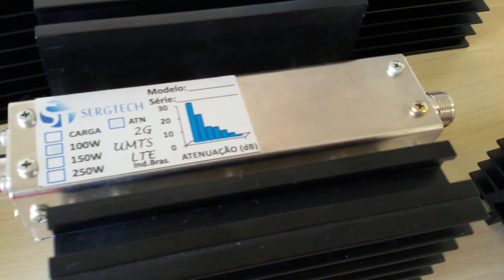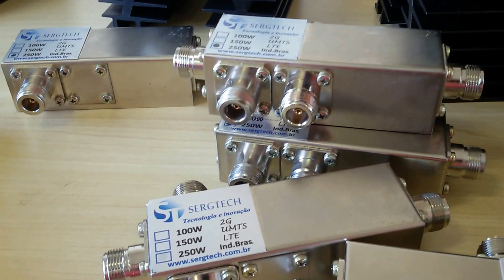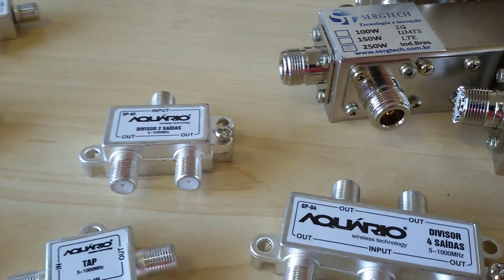ENTENDENDO GARGAS DE RF DIVISORES E TAPS E ATENUADORES SERGTECH SERGTEC